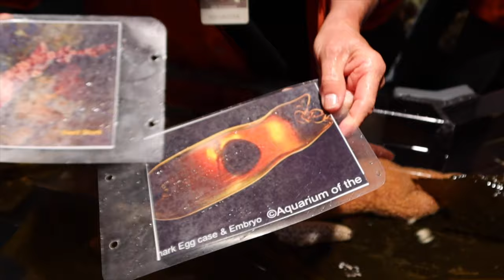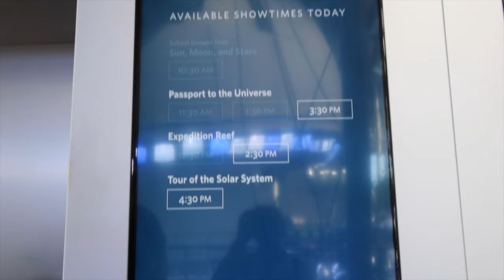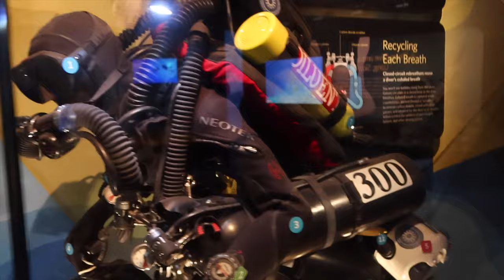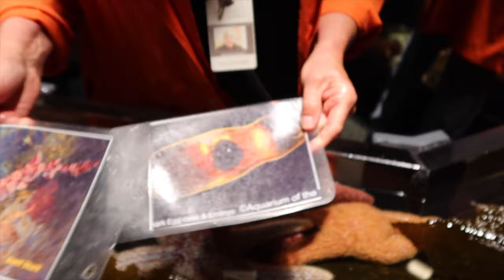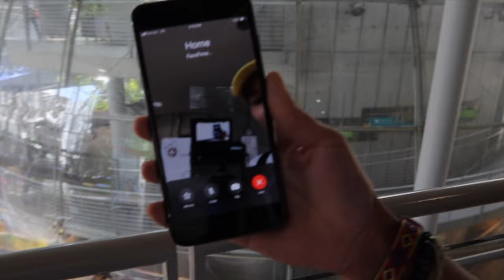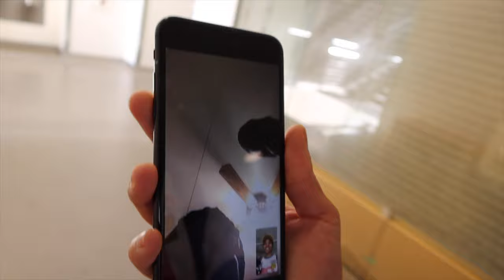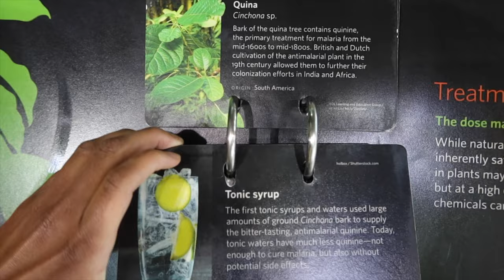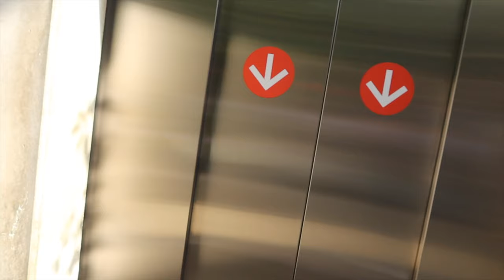California Academy of Sciences Tour in San Francisco | baby shark egg, aquarium, indoor rainforest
Hi guys I've started a San Francisco bucketlist, and the California Academy of Sciences Tour is the first stop and I'm taking you guys along with me. Watch this video to see what the California Academy of Sciences has to offer and see some cool stuff! Inside is an indoor rainforest, aquarium, planetarium, and so much more!!

Add me on instagram and send suggestions of places you would like to see!!
Instagram Cherokee Quest

Expedition Reef: View the planetarium show here!!